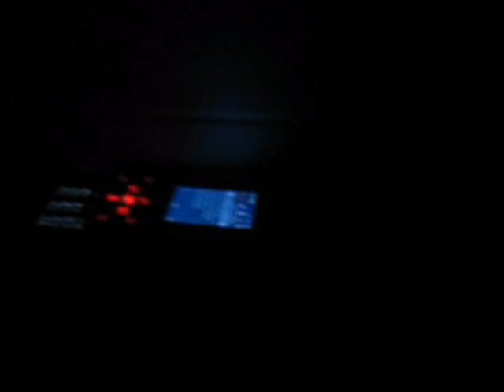The Obsessed JoBros Show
What JB FANS DO WHEN THEY'RE BORED. UNRATED!! LOL, JK! I FELL IN THE TUB IN THE DARK. OH YEAH, AND IM AUDITIONING FOR J.O.N.A.S!!